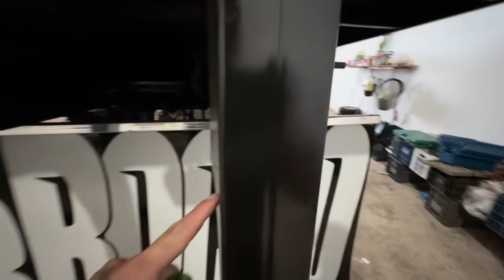VOU FAZER LOUCURA, ELE QUER TROCAR A COR DA MINHA PATINETY DE NOVO 😂😂